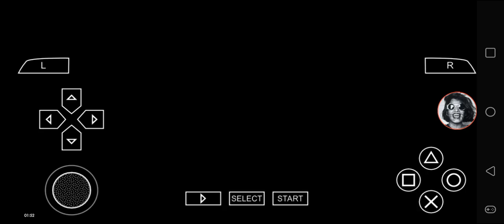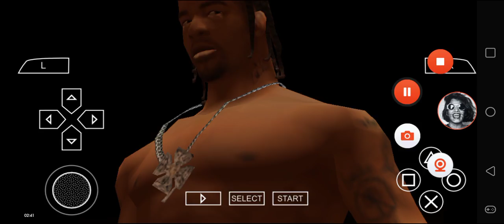Def Jam FFNY The Takeover - Gladoroth3000's Request Matches Episode 39